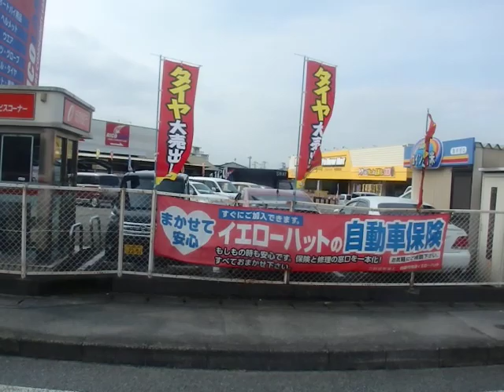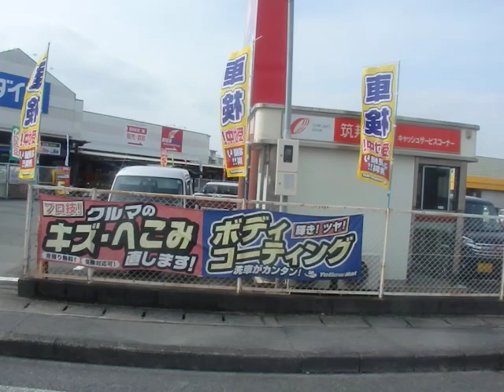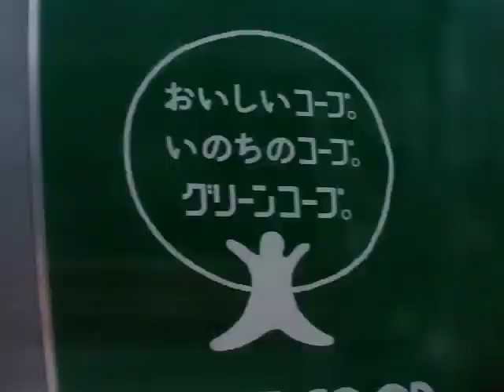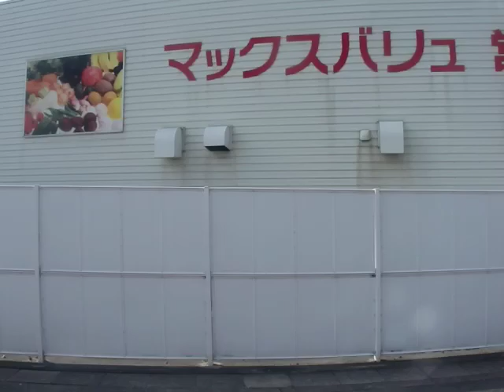西鉄バス久留米(八女1417：JR久留米駅→西鉄八女営業所)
福島線・31番の西鉄八女営業所～福島～(国道3号線)～西鉄久留米～六つ門シティプラザ前～市役所前～JR久留米駅を結ぶ系統です。

31番は福岡県八女市の福島～久留米市中心部を国道3号線、諏訪野町五丁目経由で結びます。鉄道の空白地帯の八女、広川地区～久留米市を結ぶ路線として利用者は大変多く、西鉄屈指のドル箱路線です。福島線は花畑経由の30番と諏訪野町五丁目経由の31番、西町経由の32番の3系統で成り立っており、3系統合わせて日中も10～15分間隔で運行しております。

車両はいすゞ自動車製キュービックのKC-LV380N型(1999年式)です。福岡・久留米地区に配置されている西日本車体工業の96MCボディのツーステップ大型車で、福岡地区の新宮営業所から転属して以降は専ら福島線で運行しております。

陸運登録：久留米200か935